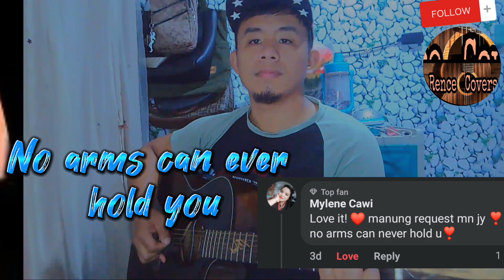NO ARMS CAN EVER HOLD YOU (Rence Cover)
no arms can ever hold you cover by Rence